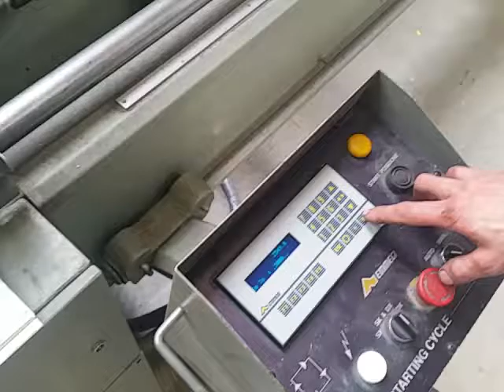Emmegi Norma 2